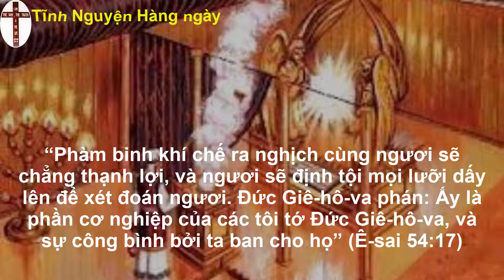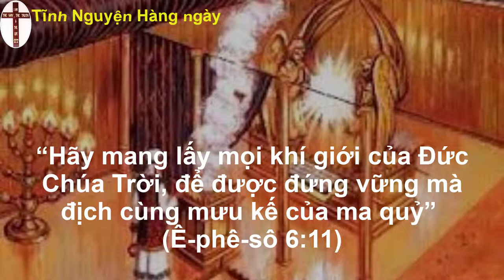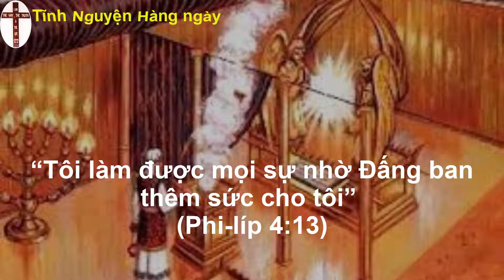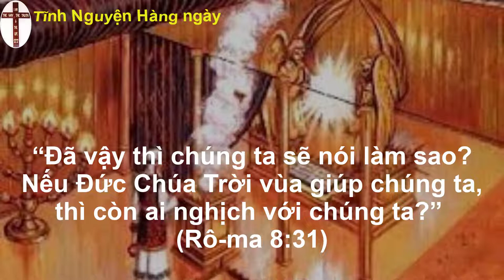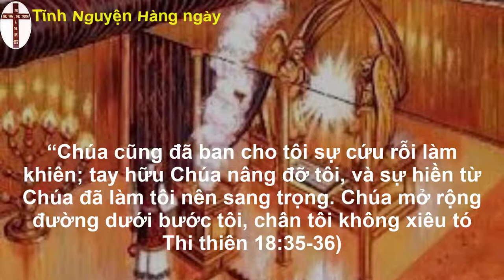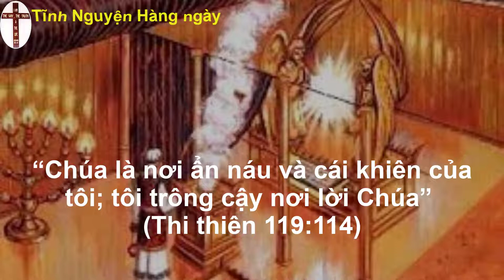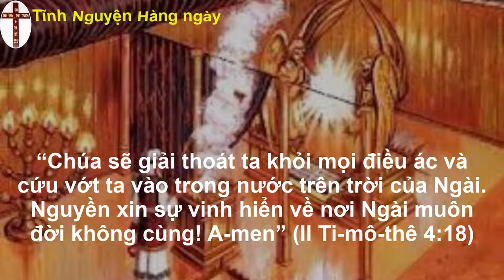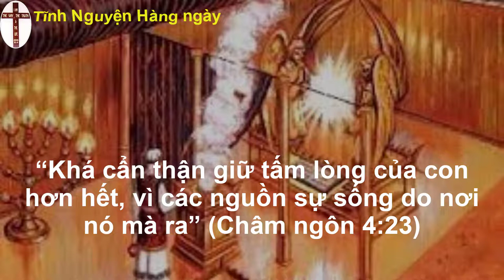Tĩnh nguyện hằng ngày 20/08/2022 | Đạo Tin Lành